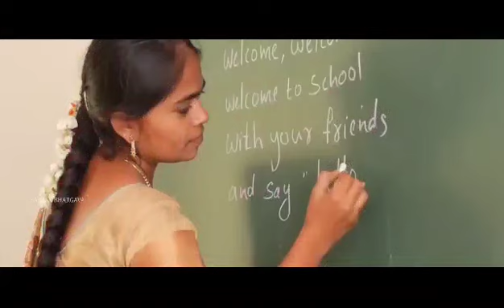12 August 2023(2)